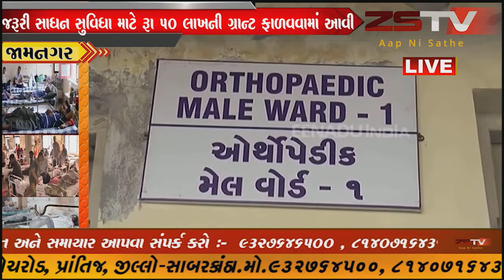જામનગરમાં રોગચાળો ચરમસીમાએ પહોચ્યો અને ડેંગ્યુના કારણે છેલ્લા ચાર દિવસમાં પાંચ લોકોના મોત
જામનગર શહેરમાં ડેન્ગ્યુંના રોગચાળાની વકરતી સ્થિતિને કાબુમા લેવા માટે રાજ્યસરકાર દ્વારા રૂા ૫૦ લાખની ગ્રાન્ટ ફાળવવામાં આવી.